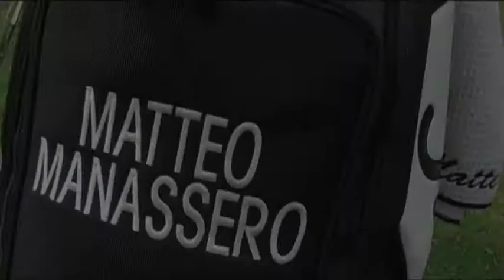Carpisa e Matteo Manassero - Backstage photo shooting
Il giovanissimo campione del Golf Matteo Manassero è per il prossimo biennio nuovo testimonial Carpisa.